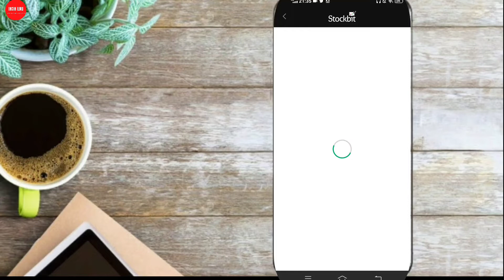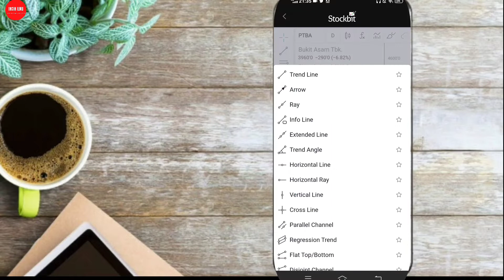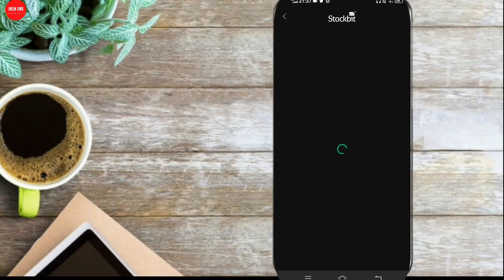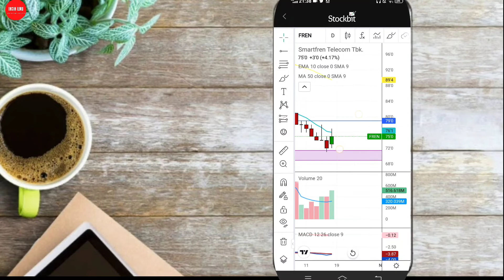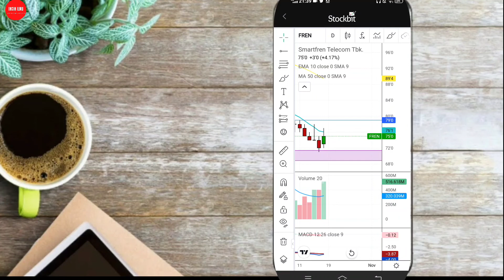Analisis saham FREN dan Saham PTBA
*Disarankan dalam mendengarkan video ini menggunakan headset, agar suara lebih terdengar jelas dan halus.🙏

Siap Tahu bisa nambah cuan kamu...
✓Ingin dapat saham gratis di Ajaib, pakai kode "suwi927" dijamin dapat saham gratis.
✓Ingin transaksi saham Amerika dan dapat $2 gratis? Klik link berikut
✓Ingin dapat kupon experience senilai 10 Jt dan uang tunai Rp 21.000,-. Yuk buka tabungan neo melalui link berikut ini..
✓Ingin Blogmu bisa ke monetisasi tanpa perlu banyak persaratan, bisa daftarkan blogmu di sini saja.

Disclamer on!
Segala informasi yang dimuat di sini, bukan merupakan ajakan untuk menjual atau membeli sebuah saham ataupun aset lainnya. Segala keputusan investasi ada ditangan kalian masing - masing.